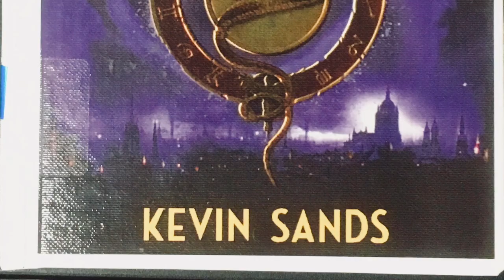The Blackthorn Key Booktalk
A booktalk for the novel The Blackthorn Key by Kevin Sands.  It is a historical fantasy mystery novel on the 2020 Caudill List.